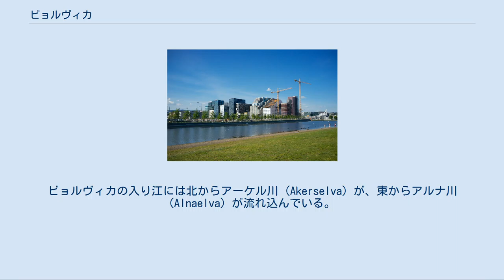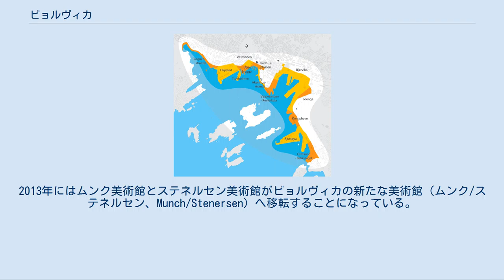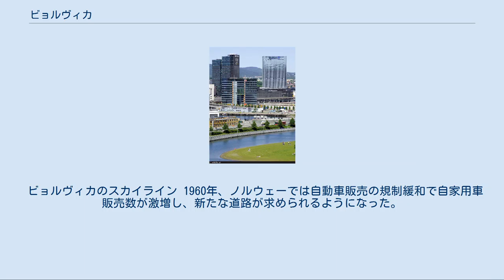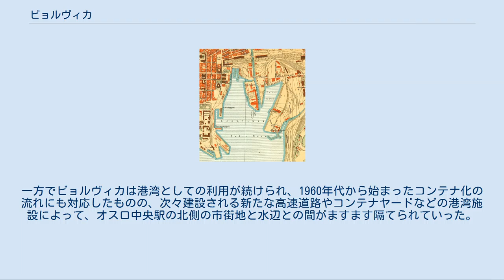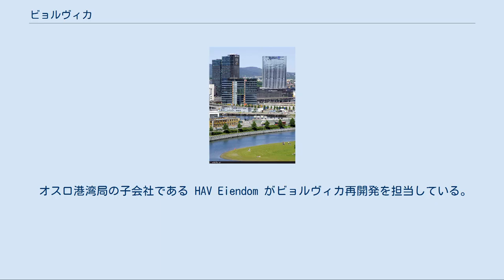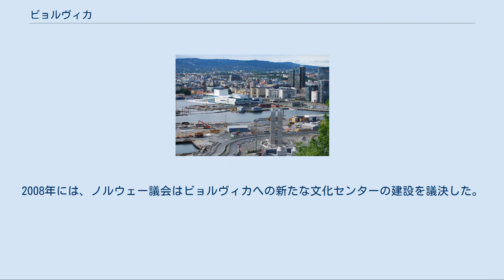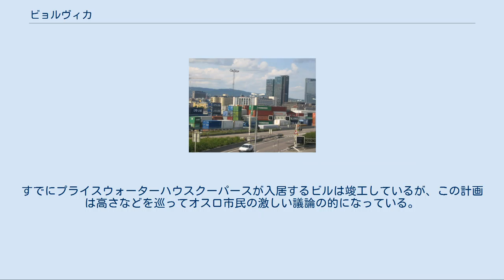ビョルヴィカ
ビョルヴィカ地区 ビョルヴィカ地区の開発計画。
高速道路や港湾の跡地に住宅などが建ち、高速道路は入り江を横断する沈埋トンネル（ビョルヴィカトンネル、2010年5月開通）に移される ビョルヴィカ（ビョルヴィーカ、ノルウェー語: Bjørvika）はノルウェーの首都オスロのセントルム区（Sentrum、「中央区」）にある臨海地域。
オスロ・フィヨルドの湾奥の入り江の一つに面した地区で、東は1624年の大火以前にオスロの町があったガムレビェン地区 (Gamlebyen) に、西は現在のオスロ中心市街地の南の岬に建つアーケシュフース城に挟まれている。
ビョルヴィカの入り江には北からアーケル川 (Akerselva) が、東からアルナ川 (Alnaelva) が流れ込んでいる。
 ビョルヴィカの入り江の北にはオスロ中央駅があり、入り江は鉄道や高速道路に囲まれた港湾地区となっていた。
しかし2000年代から港湾施設を撤去してのウォーターフロント開発が進められている。
ビョルヴィカはオスロの文化の新たな中心となることが意図されており、2007年には国立のオスロ・オペラハウスが移転した。
2013年にはムンク美術館とステネルセン美術館がビョルヴィカの新たな美術館（ムンク/ステネルセン、Munch/Stenersen）へ移転することになっている。
ビョルヴィカの入り江の海岸線に沿って走っていた高速道路E18号線は、入り江の中央を沈埋トンネルで横断するようにルートが変更されることになっており、今まで都心と入り江の間に立ちふさがってきた高速道路は撤去され、跡地に集合住宅などが建つ計画となっている。
 古ノルド語では「Bjárvík」（ビャールヴィーク）といった。
町を意味する「býr」の属格と、入り江を意味する「vík」が合わさった語で、「町の入り江」となる。
 ビョルヴィカ（2004年撮影）。
まだ海上コンテナが積まれた港湾地区だった オスロの町は11世紀頃、アルナ川がオスロ・フィヨルドのビョルヴィカの入り江に流れ込んでいる、戦略的にも交易上でも重要な位置に建てられた（当時の市街地はビョルヴィカの東の、現在のガムレビエン地区にあたる）。
1100年には司教座になり、1300年頃には人口は3,000人に達した。
アーケシュフース城の建設は1299年に始まっている。
当時のオスロは木造の家屋が立ち並んでおり、6つの教会、3つの修道院、王の館と司教の館が建っていた。
しかし15世紀から16世紀にかけてオスロは衰退した。
特に1537年には、デンマーク＝ノルウェーでの伯爵戦争終結の結果、宗教改革が進展しカトリックが追放され教会領も没収され、さらにノルウェー王国参事会も廃止されてノルウェーは王国からデンマーク王国の一属州となった。
これらの出来事でオスロの経済的基盤は破壊され、度重なる大火もオスロを衰弱させた。
 1624年の大火の後、国王クリスチャン4世はオスロをアーケシュフース城の付近に移転させ、格子状の街路を整えてレンガ造りの建物を建てさせ、町の名も自らの名にちなみオスロからクリスチャニアへと変えた。
クリスチャニアは木材の輸出港として再び繁栄し、新しい町の東にあるビョルヴィカの入り江はオスロ港の中心になった。
市民は1801年には8,900人に増えている。
 1917年のオスロの地図のうち、ビョルヴィカの部分 1814年、ノルウェーはデンマークからスウェーデンに割譲され、スウェーデン＝ノルウェー同君連合のもとで独自の憲法や議会や政府を持つこととなり、クリスチャニアはノルウェーの政府所在地となった。
1840年頃からノルウェーの産業化が始まり、アーケル川沿いに工場が建ち始めた。
人口の激増と都市基盤の建設でビョルヴィカは大きく姿を変えていった。
1835年に18,000人だったクリスチャニアの人口は1890年には151,000人に増加した。
1854年にはクリスチャニアとミョーサ湖を結ぶノルウェー最初の鉄道が開通し、クリスチャニア側の終着駅は当初ビョルヴィカより東のガムレビエン地区に造られた。
この駅をより都心に近い場所に伸ばした上で、増加する列車をさばける大きな駅にしようという試みが続けられ、土地買収の上、ビョルヴィカのアーケル川河口をまたぐように「東駅」が1882年に造られた。
これが現在のオスロ中央駅にあたる。
ビョルヴィカの海側には埠頭が作られ、その上を東駅から分かれた鉄道の貨物線が走るようになった。
1878年には砕氷船を使って、オス...